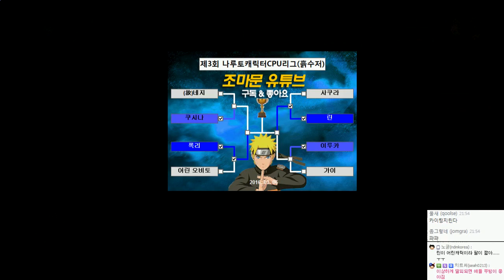나루토스톰4 ( 나루티밋스톰4 ) 제3회 나루토 CPU대전리그 | #04(최종) - by조마문 (PS4) ( NARUTOSTORM4 애니 보루토 )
나루토 나루티밋스톰4 나루토스톰4  나루토 \캐릭터 CPU 리그 영상입니다.